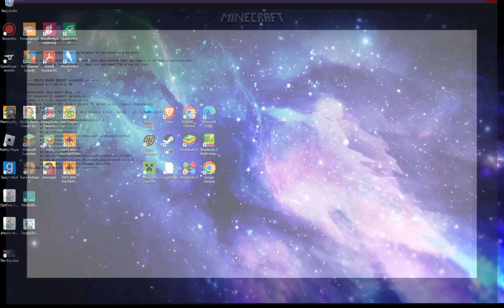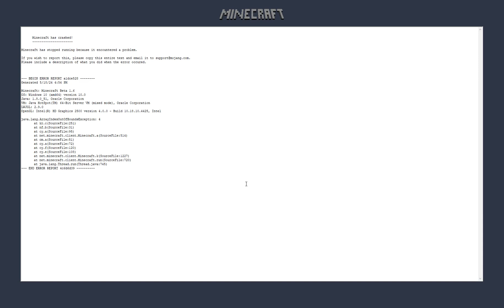Hides.mp4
beta 1.6 Keeps crashing every Time I open my worlTd, Can't even enjoy OLD Minecraft.